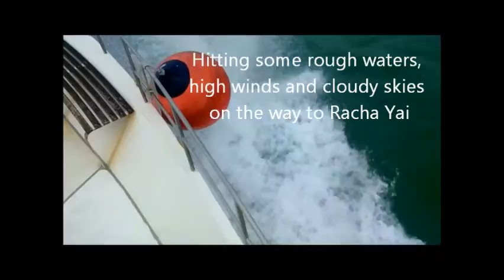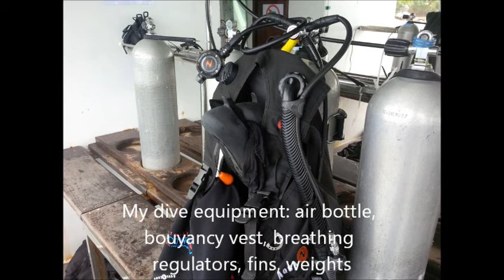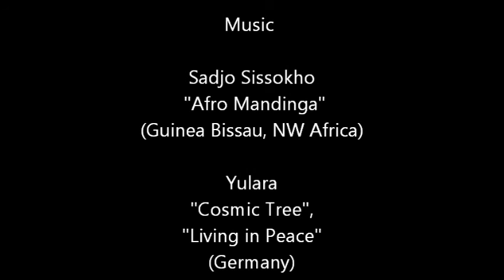Jan's First Scuba Dive in Phuket, Thailand, July 2014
A short video of my first open water dives to get PADI certified.  Off the island of Racha Yai, Phuket, Thailand.  Lots of cool fish!
Thank you Namloo Divers!